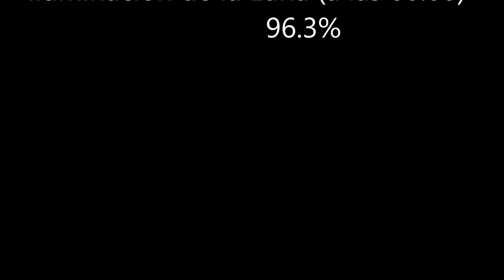Información De La Luna 13 De Mayo De 2017